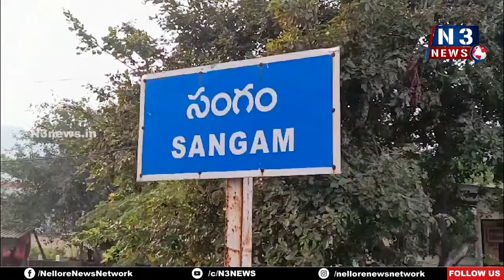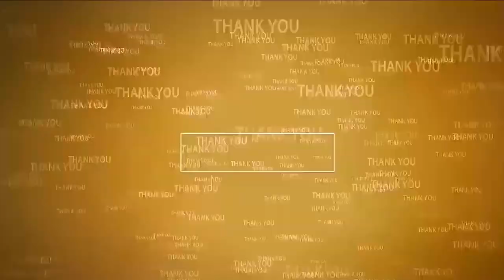అసాంఘిక కార్య‌క‌లాపాల‌కు పాల్ప‌డితే క‌ఠిన చ‌ర్య‌లు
- సంగం నూత‌న ఎస్ఐ రాజేష్‌